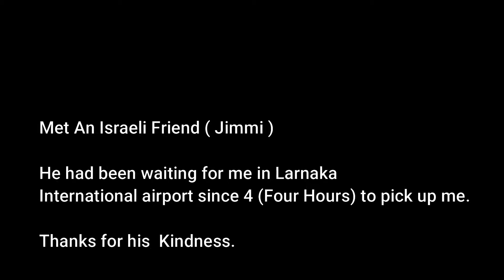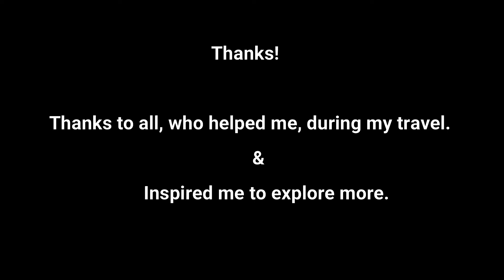why nepali come in cyprus? Nepali in Cyprus | An unforgottable help of Israeli friend in Cyprus